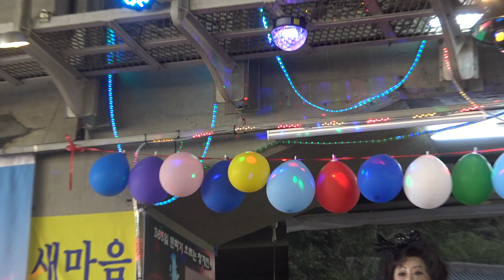새마음(장학회)예술단 정기공연(가수 김정하) 장소청계천 마장교 일시2016.4.5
새마음(장학회)예술단 정기공연(가수 김정하)
장소청계천 마장교
일시2016.4.5